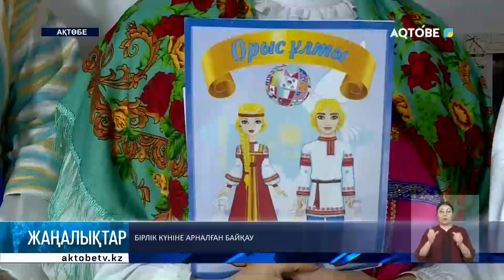Бірлік күніне арналған байқау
Бірлік күні мерекесі қаладағы дағдарыс орталығында да атап өтілді. Мекеме қызметкерлері орталықты уақытша паналап отырған қыз-келіншектермен бірге мерекелік байқауға қатысты.

Тұрмыста қысым көрген әйелдер мен балалардың тезірек қалпына келуі үшін мұндай мәдени шаралардың маңызы зор дейді - ұйымдастырушылар.

Бұл үшін қаладағы бірнеше мекемемен келісімшарт бекіткен.